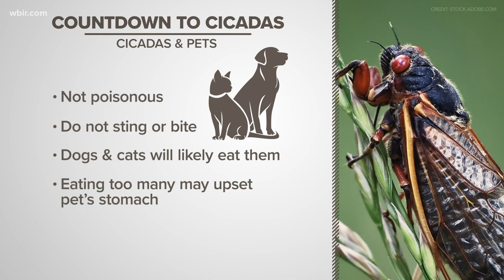It's OK to let your pets chow down on a few crunchy cicadas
Animal experts said cicadas are not harmful to pets, but you should make sure they don't fill up on too many before dinner since that could upset their stomach.